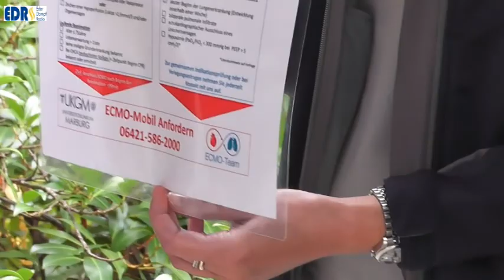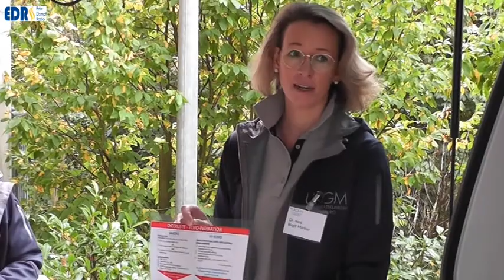ECMO Mobil Kooperation zwischen KKH Frankenberg und UKGM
Wenn das Herz streikt muss es schnell gehen, denn das Zeitfenster ist eng. Nach Notarzt und erster Behandlung im Kreiskrankenhaus Frankenberg werden Patienten dann vom ECMO Team mit einer mobilen Herz-Lungenmaschine für einen Transport mit dem Intensiv-Rettungswagen stabilisiert und dann in das Universitätsklinikum Gießen Marburg zur Intensivmedizinischen Behandlung gebracht.